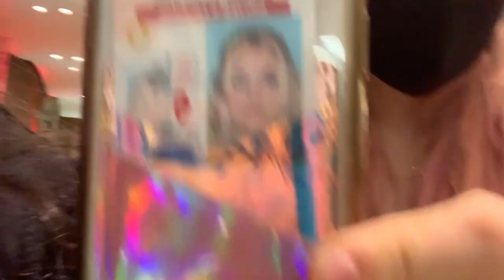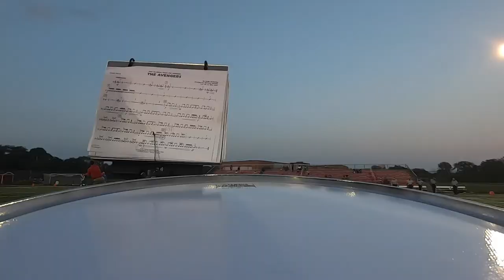GAME DAY IN MY LIFE || vlogs are back ;)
twenty-third vlog || first game of the season!

last first game day for seniors!
haven't filmed a day-in-my-life vlog in a year and a half! it feels so good to be recording and capturing memories!!
i love my section

-- go pro hero 7 & iPhone xs